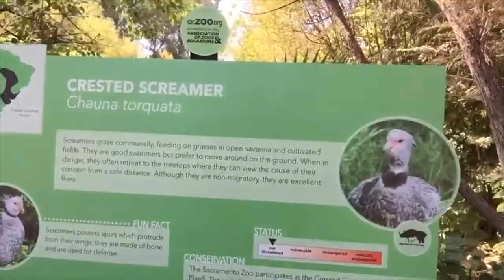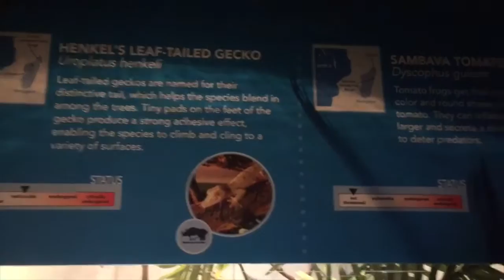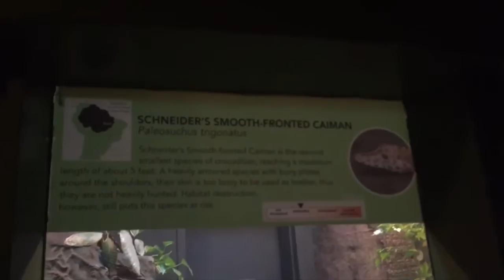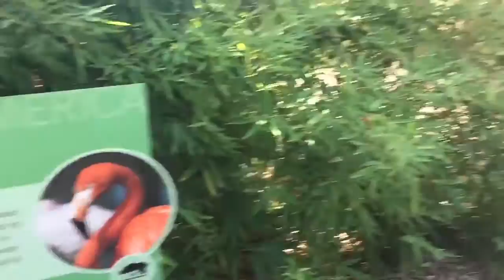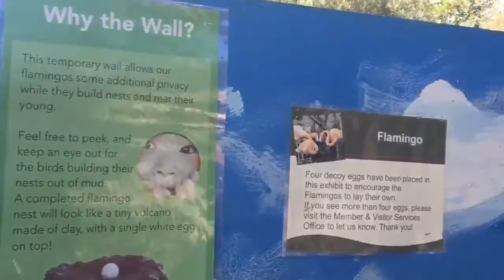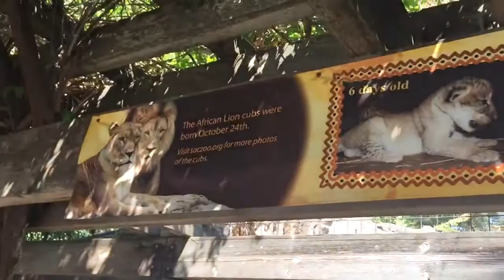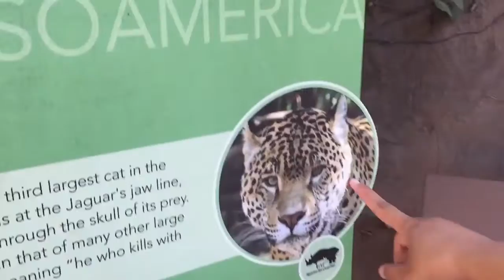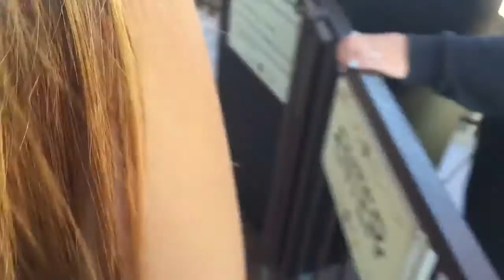August 19, 2015 "Sacramento Zoo"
Instagram.com/neilsters
Instagram.com/arielleamon